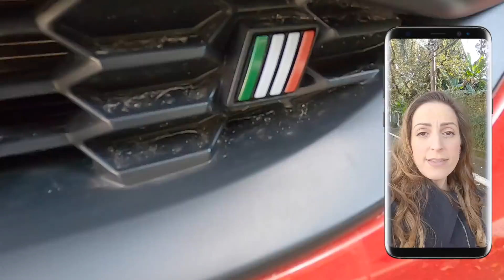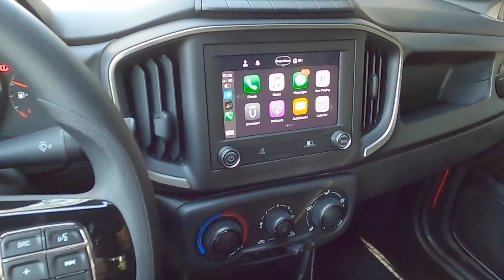Fiat Strada Freedom 1.3 CD 2021: A MELHOR VERSÃO? Canal Michelle J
Mais uma Fiat Strada no canal, agora na Versão Freedom com motorização 1.3 Firefly. Seria essa a melhor versão custo/benefício entre as versões disponíveis? E que muda no conjunto da picape?

Preços e versões (linha 2020):
 Fiat Strada Hard Working 1.4 CS 2021: R$ 61.590 (versão antiga)
Fiat Strada Endurance 1.4 CS 2021: R$ 63.590
Fiat Strada Endurance 1.4 CD 2021: R$ 74.990
Fiat Strada Freedom 1.3 CS 2021: R$ 69.490
Fiat Strada Freedom 1.3 CD 2021: R$ 77.990
Fiat Strada Volcano 1.3 CD 2021: R$ 79.990

Ficha técnica Fiat Strada Freedom 1.3 CD 2021:

Motor: Motor 1.3, flex, aspiração natural, injeção multiponto, 4 cilindros em linha
Potência: 109cv (A) 101 cv (G) a 6250 rpm
Torque: 14,2 kgfm (A) 13,7 kgfm (G) a 3500 rpm
Aceleração 0 a 100 km/h: 11,2 segundos
Velocidade máxima: 169 km/h
Câmbio: manual de 5 marchas
Direção: Elétrica
Suspensão: independente McPherson (diant.)  eixo rígido  (tras.)
Freios: Disco ventilado (diant.) e tambor  (tras.)
Pneus: dianteiro e traseiro – 195/65 R15 (frente) 195/65 R15 (traseiro)
Tamanho: 4,474 m de comprimento / 1,732 m de largura / 1,606 m de altura
Entre-eixos: 2,737 m
Tanque: 55 litros
Porta-malas: 650 litros
Peso: 1167 kg